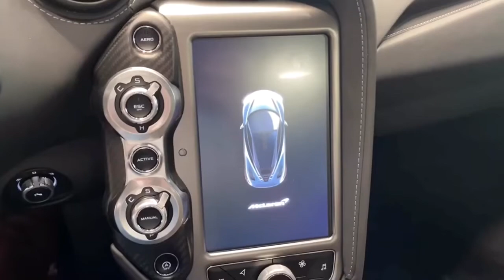2018 McLaren 720S Fishers, Zionsville, Carmel, Noblesville, Indianapolis, IN WE0124C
White Used 2018 McLaren 720S available in Fishers, Indiana at Fishers Imports NW. Servicing the Zionsville, Carmel, Noblesville, Indianapolis, IN area.